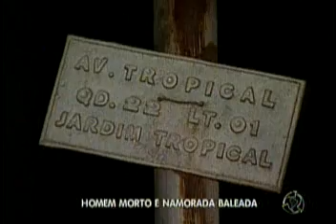25 01 11 Um homem é morto e mulher fica ferida no Jardim Tropical Ten Teles